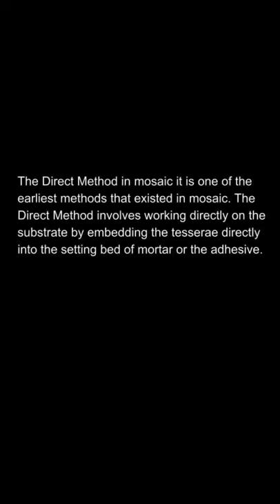The Direct Method In Mosaic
Work in progress for mosaicist Ahmed Ibrahim using the direct method.